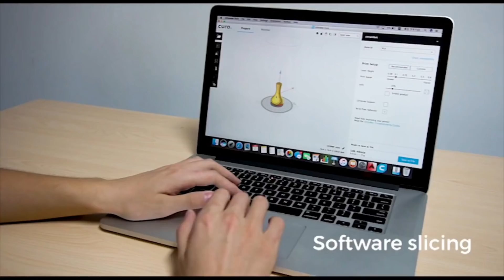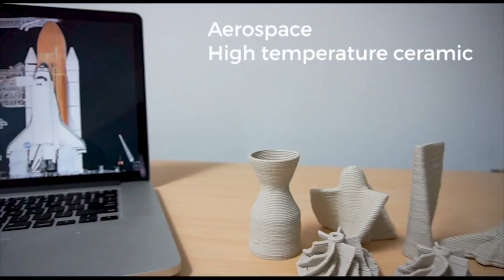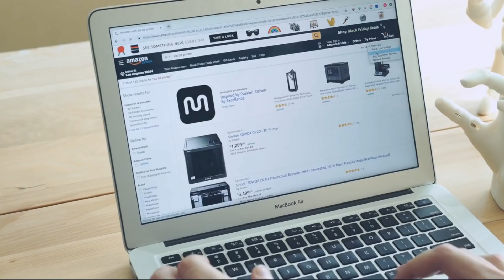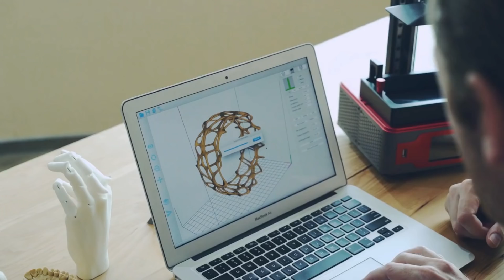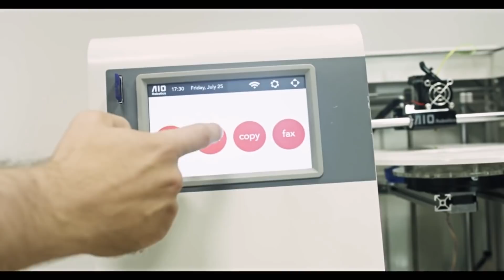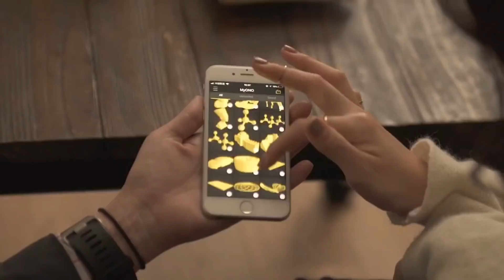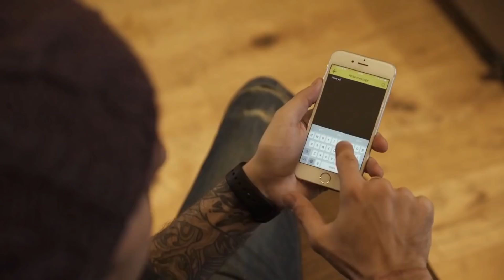Top 5 Latest 3D Printer Innovation You Need To See 2019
Here are top 5 latest 3D Printer innovation coming in 2019

1. Phrozen Shuffle Ultimate LCD 3D Printer
2. CERAMBOT, The Most Affordable Ceramic 3D printer
3. Paladin, The Most Affordable All-Metal SLA 3D Printer
4. ZEUS: The World’s First All -In One 3D Printer/Copy Machine
5. ONO- The First Ever Smartphone 3D Printer